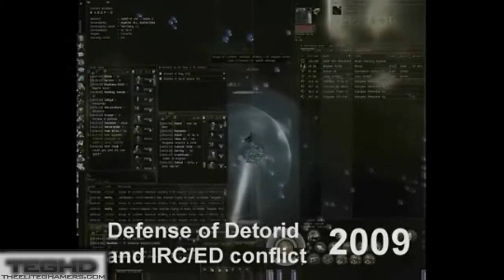EVE Online : Legion Of xXDEATHXx Official Promo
Promotion video for the Great Alliance of EVE Online, Legion of xXDEATHXx.
Starting from a small corp on the edge of New Eden, now one of the most know empires of the EVE Online Gallaxy.

Join them now!
Search for xXDEATHXx Alliance.
And become part of EVE History.